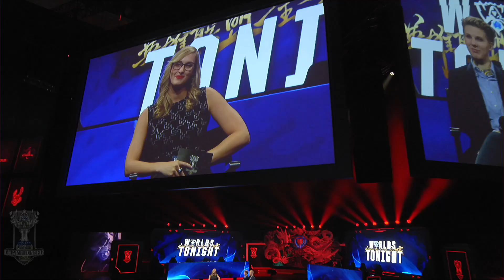Worlds Tonight - LoL World Championship Quarterfinals Day 4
Worlds Tonight is your TL;DR of all the happenings at the League of Legends World Championship. From first blood to the final push, Sjokz, Froskurinn and Azael bring you all the pentas, the outplays, the great escapes, and must-see moments with insightful analysis and a look ahead to prep you for the upcoming action.